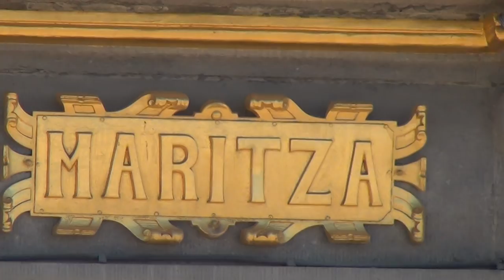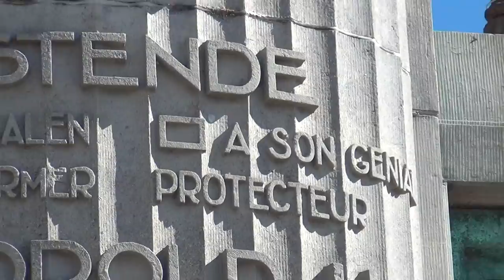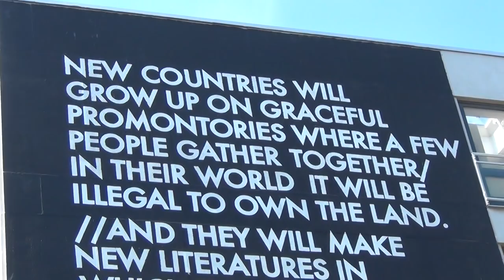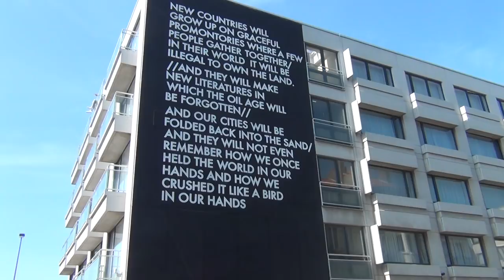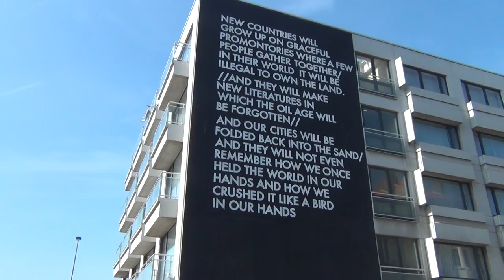Pharaoh's Aristocracy will Crush Humanity like a Bird in their Hands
JUST LIKE ADOLF HITLER DID IN "MEIN KAMPF", OUR MASTERS WILL ALWAYS TELL US FIRST, WHAT THEY'RE GOING TO DO WITH US AFTERWARDS.